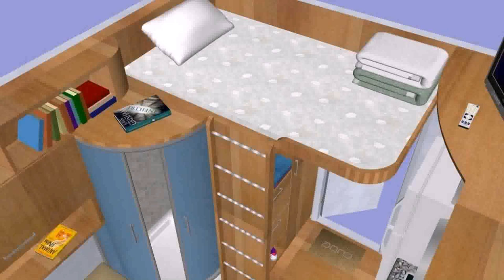Cheap Prefab Tiny Home